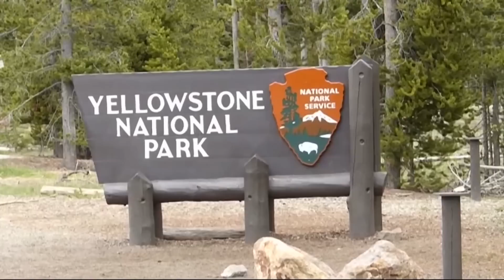Yellowstone flooding: Part of park may be closed for season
All entrances to Yellowstone National Park are still temporarily closed, and the northern section could be cut off for the rest of the season. Intense flooding this week severely damaged roads and made evacuations extremely dangerous.

(Video courtesy CNN)

9NEWS (KUSA) is located in Denver, Colorado.